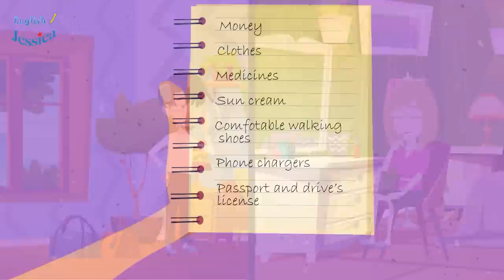How to Use the Passive Voice | English Grammar Lesson - English Conversations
In the Active Voice, the subject is something, or it does the action of the verb in the sentence. With the Passive voice, the subject is acted upon by some other performer of the verb. Today, let's learn about Passive Voice with Jessica through this video.